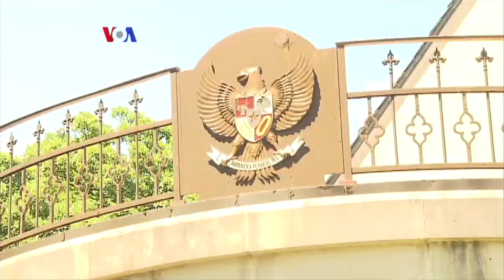Lebaran di Ibukota Amerika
Seperti tahun tahun sebelumnya setiap Idul Fitri, komunitas Muslim Indonesia mengadakan sholat Eid bersama. Bagaimana suasananya? ikuti laporan tim VOA berikut ini.